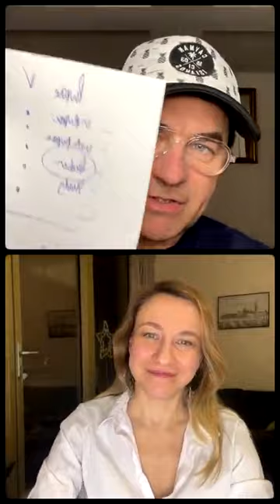The Difference Between Passion and Purpose with Ann Glambotskya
Had an inspiring chat with Ann Glambotskya about the beauty of pursuing passion and purpose! 🌟

Sharing our personal journeys and offering tips to help you discover yours. Remember, it's all about following your heart while staying true to yourself! 💖